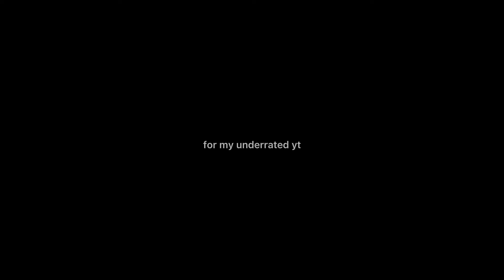memes on the phone [fanmade song] REMASTERED [extended some stuff]